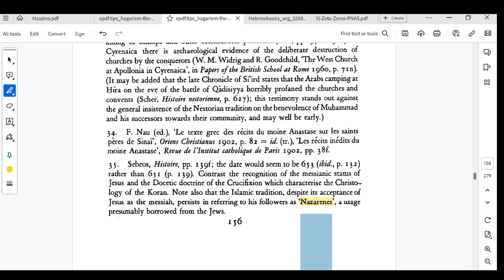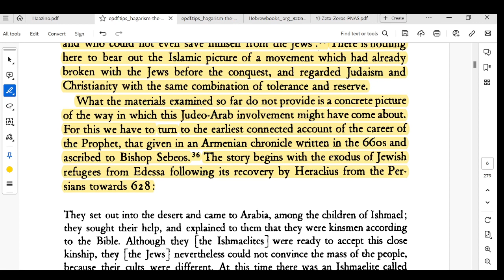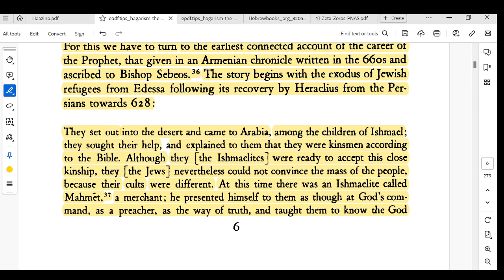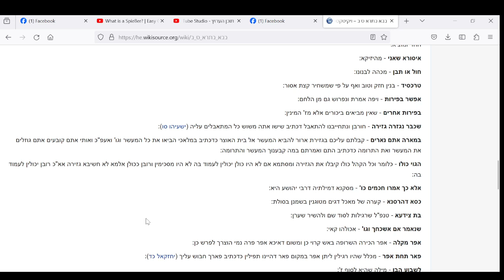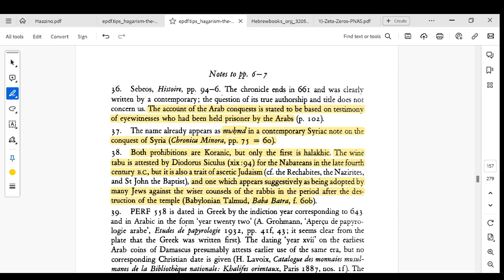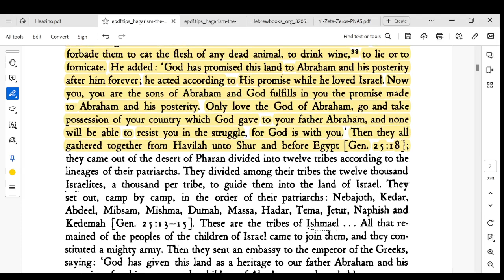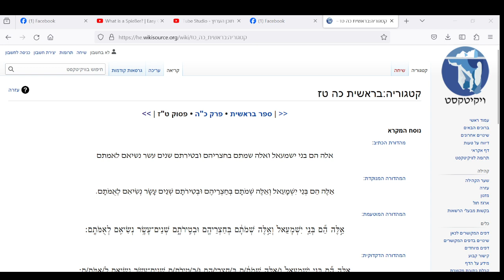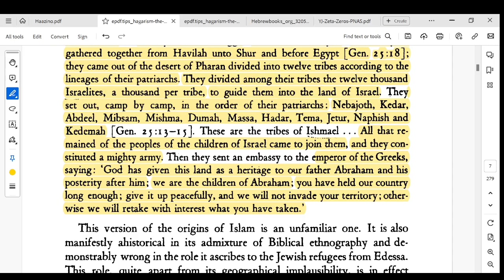הגריזם - שידור 9 - לפי המקורות החוץ-איסלמים מוחמד היה ציוני שרצה לשחרר את ארץ הקודש עבור יהודים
לפי המקור הקדום ביותר שמתייחס למוחמד בשמו - מוחמד היה ציוני שרצה לשחרר את ארץ ישראל עבור היהודים מידי הכיבוש הנוצרי - ואף הקים צבא יהודי-ערבי בכדי לעשות זאת בפועל.

בנוסף מובא מקור אפשרי לאיסור שתיית יין באיסלם - מנהג אבלות יהודי שהתפתח בארץ ישראל אחרי חורבן המקדש - לא לשתות יין כזכר לחורבן. המקור שהם מביאים הוא מסכת בבא בתרא דף ס ע"ב בגמרא.

כמו כן הם מזכירים שהמנעות מיין הופיעה בכת האיסיים - כמו שהרחבנו בשידור הנ"ל: